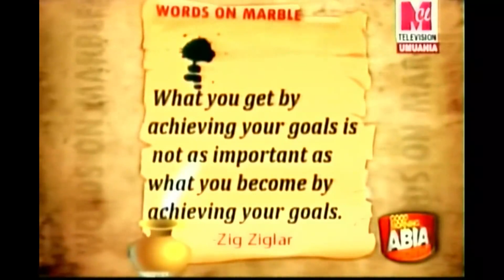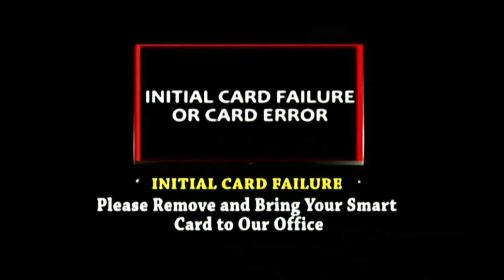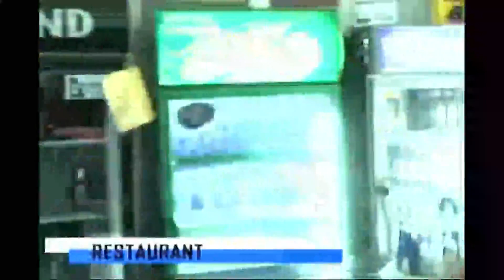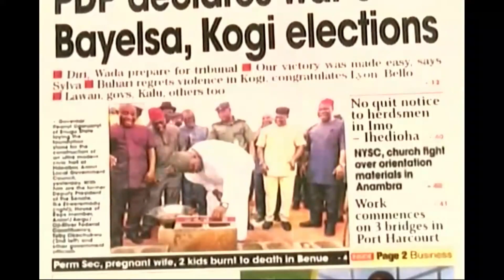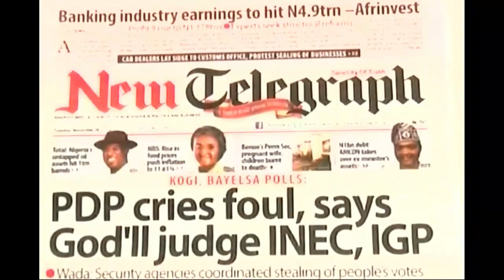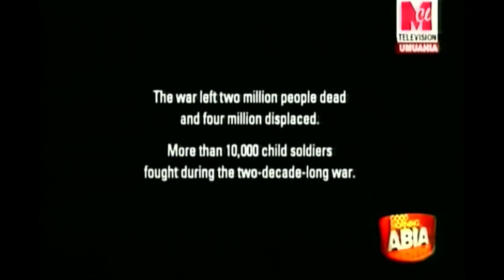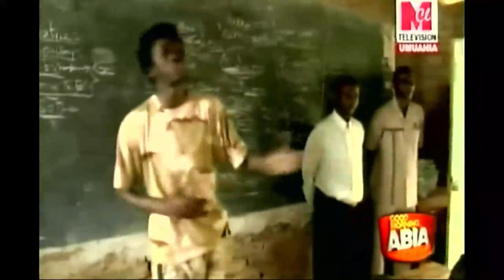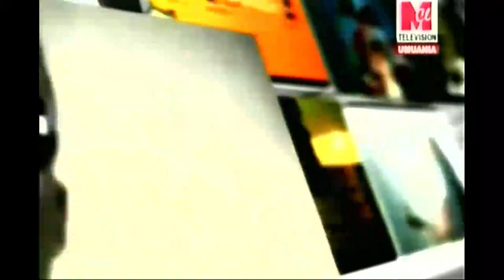Good Morning Abia Nov 19 2019